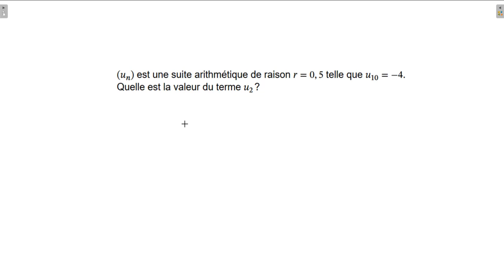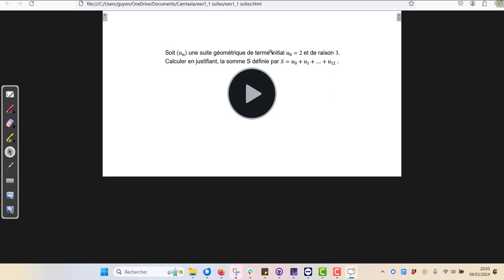Exercice 3 suites arithmétiques et géométriques